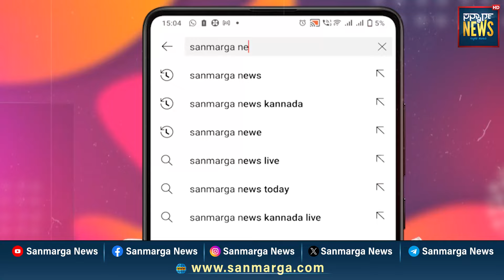ಈ ಪೊಲೀಸನ ಒದೆ ವಿಶ್ವಗುರು ಆಗಲು ಒಂದು ಸಫಲ ಹೆಜ್ಜೆ | Vishwa Guru | SANMARGA NEWS